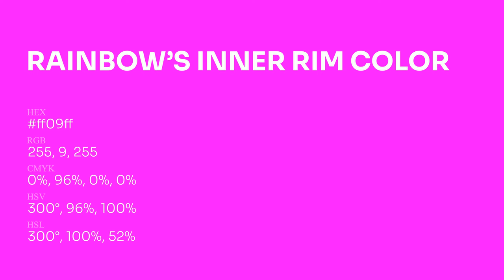Rainbow’s Inner Rim color ff09ff hex Cool Violet color ff09ff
What color is Rainbow’s Inner Rim ? ff09ff hex, Cool Violet color ff09ff

Hex ff09ff Color Code is also known as Rainbow’s Inner Rim color

Hex ff09ff Color code in RGB color code model is created after adding 100% red color, 3.53% green color and 100% blue color.